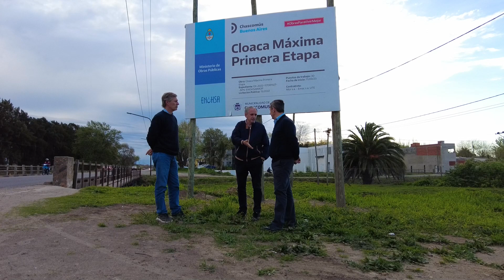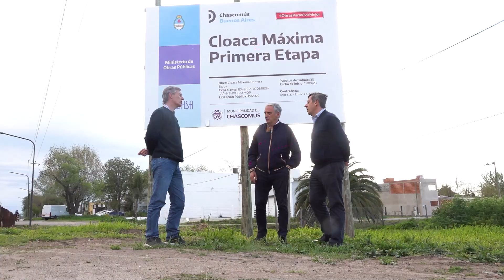AUTORIDADES DEL ENOHSA RECORRIERON LA OBRA DE LA CLOACA MÁXIMA